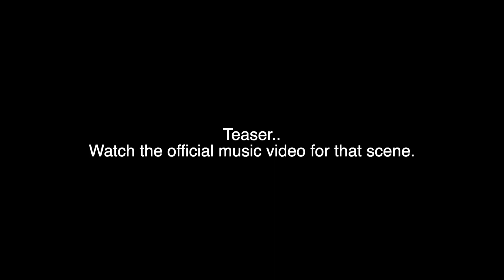BAE behind the scenes